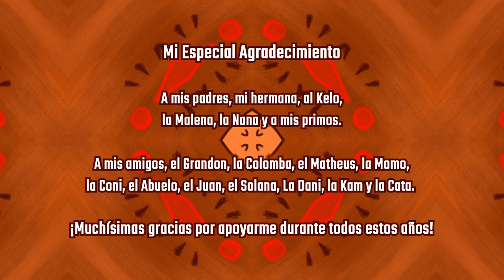PLONK - Animation Short Film (2020)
**WINNER of the LatinUy 12 (2020) Award for "BEST ANIMATION SHORT FILM"**

"The caveman named Plonk, dedicated to the rustic painted ad business, will see a job opportunity where he will have to deal with his abusive supervisor."

"El cavernícola Plonk, dedicado al negocio de anuncios rústicos, verá una oportunidad de trabajo en la que tendrá que lidiar con su supervisor"

"Plonk" is my graduation film. I wanted to represent through comedy the oppression and abuse that all young creative people have to deal when having the opportunity to work in the industry; The fear to lose the job and that you have to suck it up to keep it.
But also, as an answer to this, I wanted to inspire the ability to rebel to the abuser because enough is ENOUGH.

® Chalecus 2020